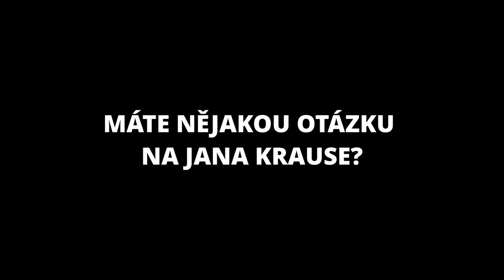Otázky - Lukáš Langmajer - Show Jana Krause 24. 6. 2020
Hosté: Prezidentka nadace Vendula Pizingerová, herec Lukáš Langmajer a spisovatelka Daňa Horáková.

Milí diváci, obvyklý seznam videí se záznamy vystoupení jednotlivých hostů bude na kanálu YouTube zveřejněn nově vždy až v pondělí ve 20:00 hod. —sjk—

👉 Sledujte SJK prostřednictvím exkluzivního live streamu!
➖ K dispozici je jak živý přenos natáčení z divadla Archa, tak po odvysílání v TV po omezenou dobu i jeho nesestříhaný záznam.

👉 PODPOŘTE EMILA! 😉